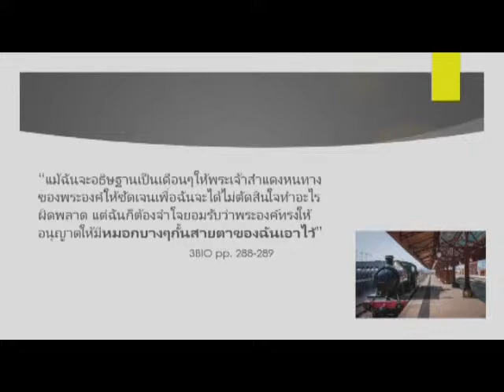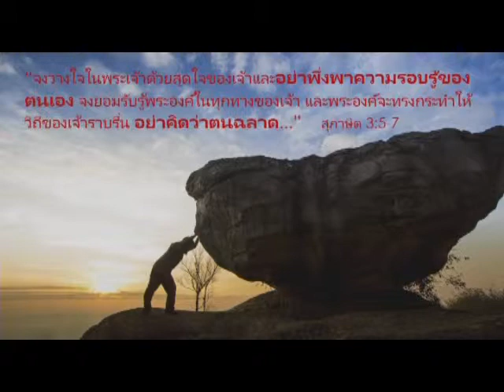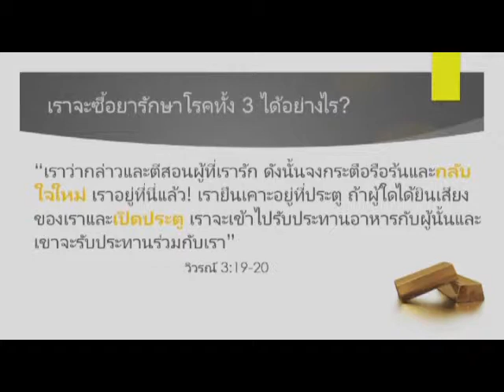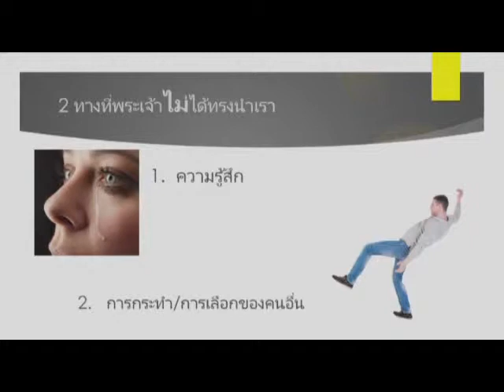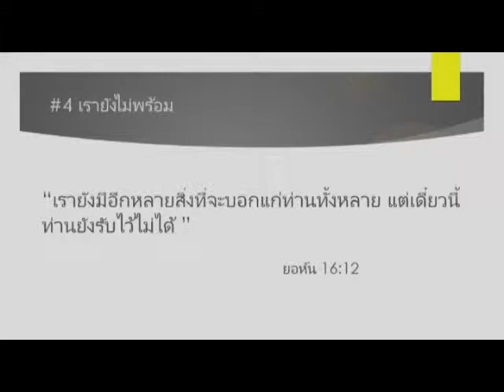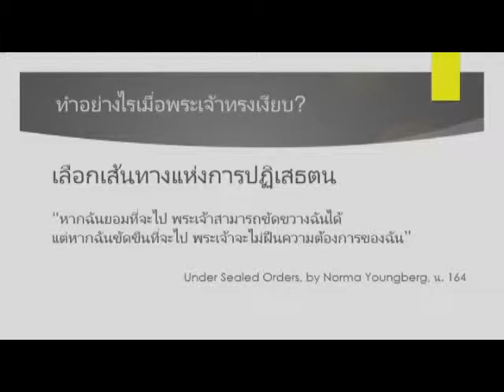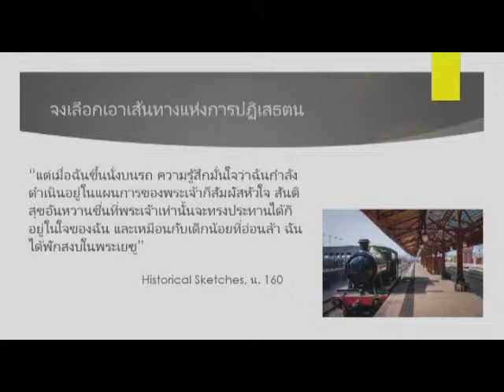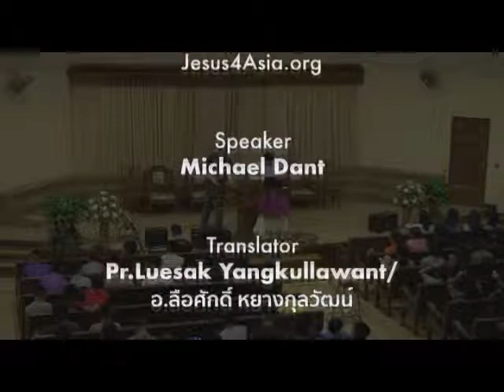Black, White, Gray and Vinegar: How to Know God's Will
Part 8 of the Delighting in the Almighty Series given by Michael Dant at Chiang Mai Adventist Academy, Chiang Mai, Thailand